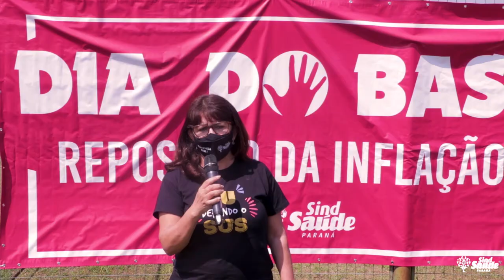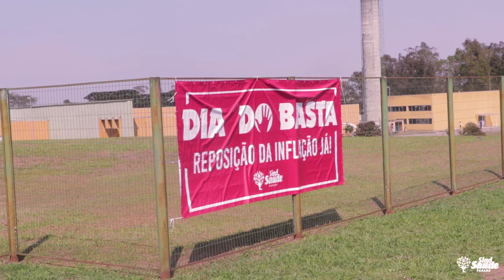SindSaúde-PR tenta encontro com o Secretário Beto Preto no LACEN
O SindSaúde-PR foi notificado que no dia 28 de novembro o Secretário de Saúde Beto Preto estaria no LACEN (Laboratório Central do Estado do Paraná) do Gautupê, em São José dos Pinhais, para a inauguração de obras, da qual não passava de uma "inauguração de orçamento". Poucos minutos antes da hora marcada para a solenidade, o Secretário soube da presença do SindSaúde, e alterou o local.